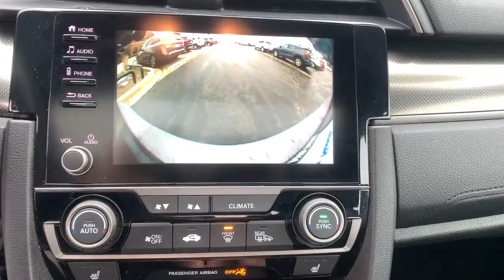2019 Honda Civic Orland Park, Tinley Park, Palos Heights, Chicago, New Lenox, IL 220234A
Polished Metal Metallic Used 2019 Honda Civic available in Orland Park, Illinois at Community Honda. Servicing the Tinley Park, Palos Heights, Chicago, New Lenox, IL area.

Recent Arrival! 31/40 City/Highway MPGbrbrPolished Metal Metallic 2019 Honda Civic EX 31/40 City/Highway MPGbrOne Owner-Local Trade-Clean Autocheck History Report !!!, Dealer Maintained !!!, Priced to Sell Fast !!!, Remote Start, Sunroof, Back Up Camera, Bluetooth, Hands-Free, Steering Wheel Audio Controls, USB Port, Phone Charger, Auxiliary Audio Input, To Verify Availability-Please Call Us Before You Come In !!!.brbrEX 4D Hatchback 1.5L I4 DOHC 16V CVTbrbrbrDeal With The Best-Community Honda Of Orland Park-South Chicagoland's #1 Honda Dealer-Over 500 Vehicles In Stock !!! We invite you to google us as well, to see the many wonderful 5 STAR reviews we've earned !!!